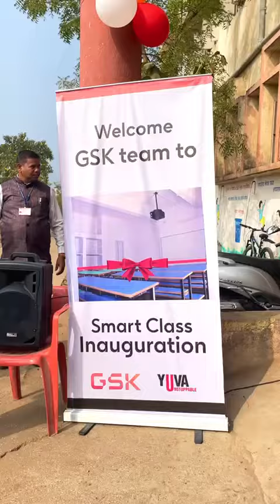Quality Education to Every Child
we believe in creating a world where every child has access to quality education and the tools necessary to reach their full potential. Today, we are thrilled to welcome the team from GSK as they partner with us to bring the power of technology and innovation to the classroom through the inauguration of a Smart Class. This special moment marks the beginning of a journey towards a brighter future for the students, and we are grateful to have GSK as our allies in this mission. Let's work together to unleash the limitless potential of the youth and build a better tomorrow.

Founded and directed by Amitabh Shah in 2005. YUVA Unstoppable is a non-governmental organization in India. It works towards the education of underprivileged children, Sanitation, Drinking Water, Youth Affairs, cleanliness, and involving them in various non-curricular activities. The organization is spread across 30 cities in India, with 1,50,000 volunteers. Yuva unstoppable believes in the power of youth and acts as a catalyst in bringing a change in society by inspiring the young people to contribute 2 hours a week for Better India.